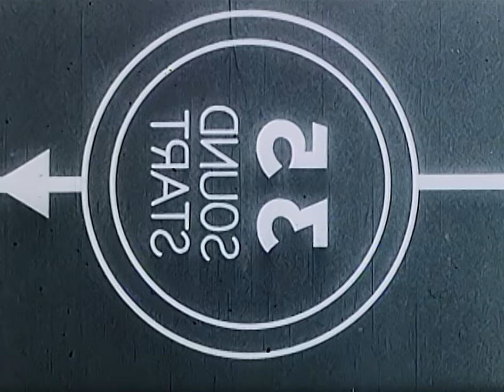Fugees - Fu-Gee-La (Official HD Video)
"Fu-Gee-La" by Fugees

Lyrics:
Oooh La La La
It's the way that we rock when we're doin' our thang
It's the natural LA that the Refugees Bring
Oooh La La La La La La Lalala La Laaah
Sweeeeet Thing
(She love me like she never before, ay)